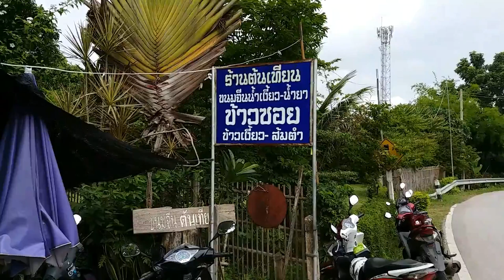ยั่วน้ำลาย เรียกน้ำย่อย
ครับ ไปเที่ยวกินอาหารทั่วไปร้านที่คนติดกันมั่ง มันจะมีความอร่อย และ บรรยากาศยังไง ติดตามชมครับ